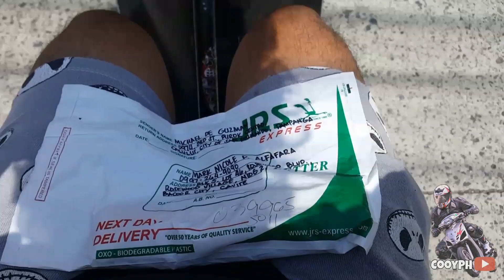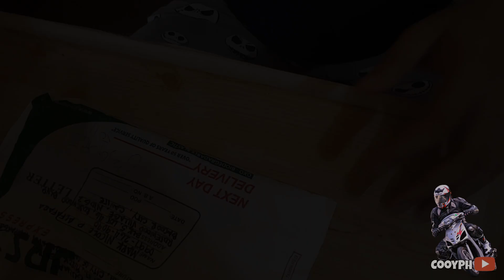EXTERNAL MIC AUDIO QUALITY COMBO CABLE | SJ7 STAR | 1ST VLOG SA KALSADA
Kauna unahang vlog ko syempre newbie pa tayo medyo may hiya pa pero babawi ako sainyo!